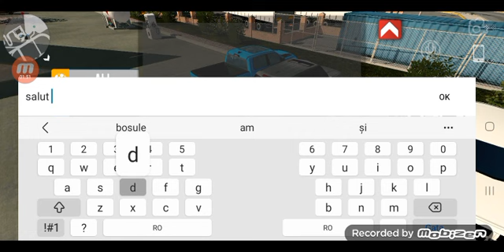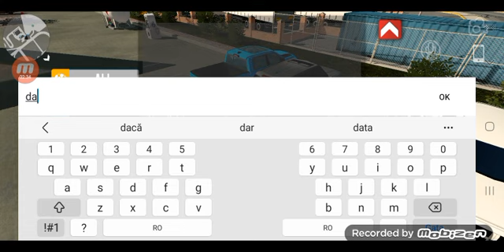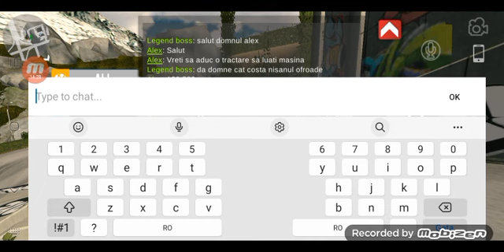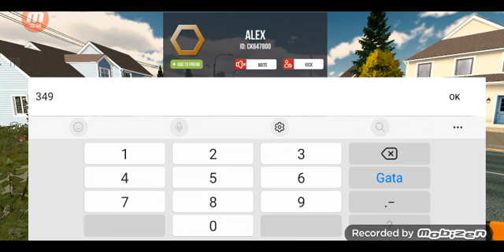sezonul 2 episodul1:car parking roleplay? miam luat o noua acizitie